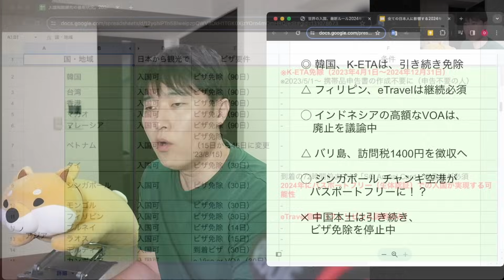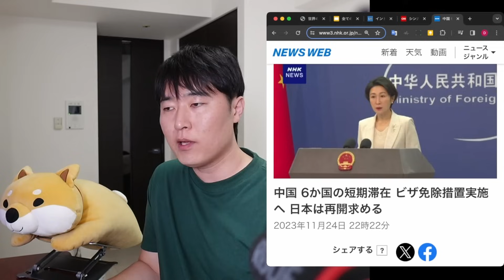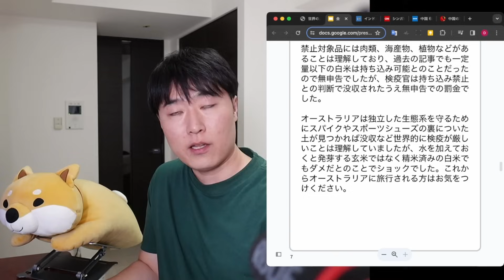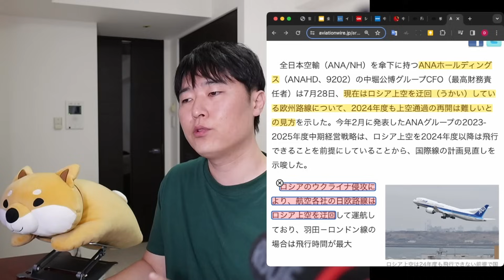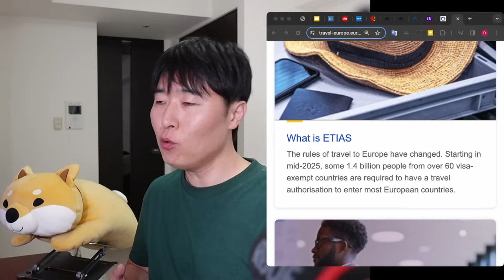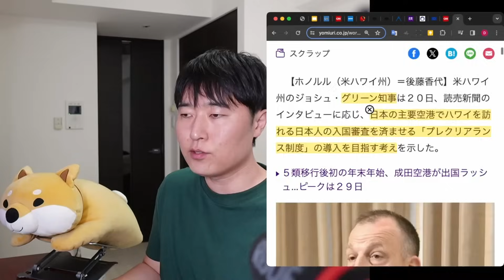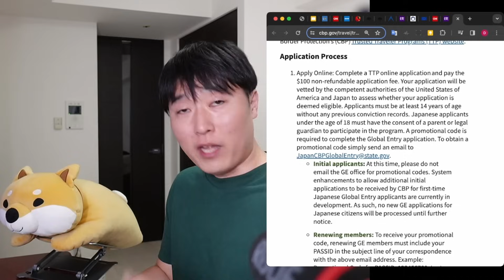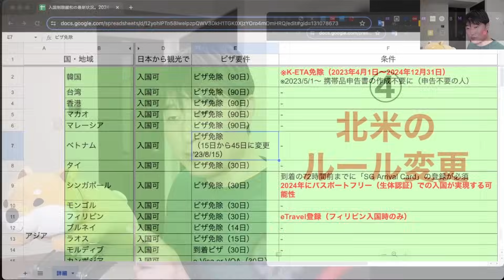全ての日本人に影響する2024年、入国ルール変更◀北米・欧州・アジア・オセアニア・中東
00:00 本日の趣旨
01:13 ①アジアのルール変化
10:20 ②豪州で気をつけるべき事
13:52 ③長時間フライト続く、欧州
22:22 ④米入国審査の新動向
25:24  ├ プレクリアランス導入の要請
27:31  ├ グローバルエントリーの現状
29:28  └ バンクーバー行きLCC就航
31:24 ★1ドル120円台を予想（みずほ）

2023年冬の決定版、クレジットカード海外旅行保険。「年会費無料・自動付帯」最強カードの存在を深掘り